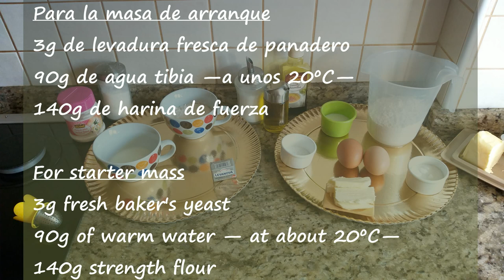DONUTS CASEROS DE AZÚCAR Y CHOCOLATE MUY TIERNOS HOMEMADE SUGAR AND VERY EARLY CHOCOLATE DONDS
Hoy es un día muy especial porque vamos a preparar una receta de nuestra amiga Rebeca cocinitas!
Ella prepara estos donuts caseros glaseados super tiernos! Y
Nosotros vamos a intentar que nos queden tan esponjosos y blanditos
vamos a preparar donuts caseros de azúcar y de chocolate!

Ingredientes para 10 piezas
Para la masa de arranque
3 g de levadura fresca de panadero
90 g de agua tibia —a unos 20ºC—
140 g de harina de fuerza
Para la masa principal
4 yemas de huevo pequeño
15g de leche
20g de levadura fresca de panadero
30g de azúcar
125g de harina de fuerza
5g de sal
30g de mantequilla a temperatura ambiente
Aceite de girasol para freír
Para el glaseado
150 g de azúcar glas
2 o 3 cucharadas de agua
½ cucharada de extracto de vainilla

Hemos separado en dos bandejas los ingredientes para no confundirnos, por un lado los de la masa de arranque y allí los de la masa principal.
Comenzamos con La masa de arranque

Echamos la harina, calentamos la leche antes de verterla para que sea más fácil mezclar.
A continuación añadimos la levadura desmenuzada.

Os expliqué los tipos de levadura, en la receta de pancakes que os dejo arriba, pero como resumen hay  2 tipos de levadura:
La levadura fresca,  viene prensada, y está viva asi que mejor consumirla en el momento

Y luego está la levadura química,  es seca, en polvo, aguanta más tiempo, pero tiene menos poder leudante.
Tras echar la levadura desmenuzada, reservamos el resto para luego y vamos a dar pellizcos con la mano hasta que se mezcle todo, lo amasamos ligeramente, acabará formándose una  bola. Lo amasamos un poco más ,  ponemos en un recipiente, tapamos y dejamos reposar a temperatura ambiente durante 1 hora.
Después de una hora, recuperamos la masa de arranque, la ponemos  en un bol. Vamos a añadir todos los ingredientes de la masa principal, la harina, la leche, sal, el azúcar,  los 2  huevos y la levadura fresca que sobró en la primera parte, lo desmenuzamos con la mano.
Vamos a ayudarnos de una varilla manual para mezclar todo, lo removemos bien durante 10 minutos, primero con la varilla para que se mezcle todo bien  y luego con la mano, con movimientos envolventes desde fuera hacia adentro, y no tengáis miedo de mancharos!! Aaahh!! Eso es lo más divertido!!
Y ahora A me va a ayudar con  la mantequilla, está fría pero lo hemos cortado en dados pequeños, para que sea más sencillo integrar a la masa. Lo caliento un poco con las manos y seguimos amasando hasta que tengas una masa lisa y brillante. Poco a poco vas a ir notando como se despega con facilidad de tus manos, ese momento es perfecto para trabajar la masa sobre una superficie lisa y limpia, para doblar la masa de fuera hacia adentro, con este movimiento, habéis visto?! parece  que llevo amasando toda la vida!
5. Forma una bola. ponla en un cuenco y lo tapamos y dejamos  reposar 1 hora. Si la temperatura ambiente es fría, necesitará 2 horas para crecer, recuperamos la masa y veis que ha doblado o triplicado su volumen.
1. Echa un poco de harina sobre un papel vegetal en la encimera y pon la masa sobre ella. Estira la masa con un rodillo hasta conseguir un grosor de 1 cm aproximadamente.
2. Cuando esté estirada, déjalo reposar para que crezca y corta piezas con la ayuda de un cuenco o molde, primero el círculo de fuera y  luego puedes cortar el agujerito interior con un vaso de chupito por ejemplo,  las bolitas centrales las puedes freír tal cual. O Nosotros las hemos juntado todas, y con la masa sobrante de los espacios entre donuts,  lo vamos a amasar para unir y lo aprovechamos para crear dos donuts más
3. cuando tengamos los donuts cortados lo dejamos reposar  otra hora.
1. para hacer el glaseado necesitas azúcar glass, si no tienes, os enseñamos a hacerlo a partir de azúcar blanco, esencia de vainilla y agua.
añade esencia de vainilla al agua y a continuación agregas el azúcar. Puedes añadir más agua o azúcar hasta obtener un glaseado del espesor que te guste. Cuanto más espeso mejor para que forme costra. Remueve o incluso mézclalo con la batidora para que el acabado sea más auténtico.
Volvemos a los donuts Recorta con unas tijeras el papel de hornear donde está apoyado cada donut por separado
Pon a calentar el aceite de girasol en una sartén honda a fuego medio alto. lo introduces con el papel para que no pierdan su forma. El papel se suelta solo y lo sacas con unas pinzas. Fríe los donuts durante 2 o 3 minutos, por un lado y por otro, hasta que tengan un ligero tono dorado. Tienen que hacerse por dentro pero cuidado no se te quemen!
Dejalos escurrir sobre papel. Y ponlos en una rejilla.
2. Cuando los donuts estén fríos coge cada uno con cuidado y bañálo en almibar o en chocolate a tu gusto! hasta la mitad o todo entero.
comenzamos con el almibar que empape y cubra bien por las dos caras y nos vamos a una rejilla para que los donuts escurran y reposen.